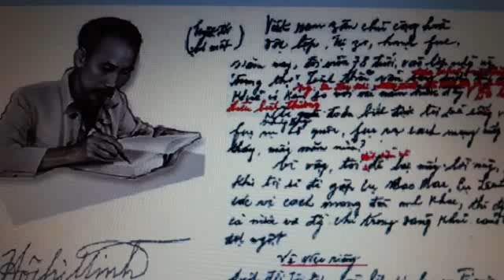Bản Di chúc cho hôm nay và mai sau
TS. Văn Thị Thanh Mai, Ban Tuyên giáo Trung ương
Kỷ niệm 50 năm thực hiện Di chúc của Chủ tịch Hồ Chí Minh (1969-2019):